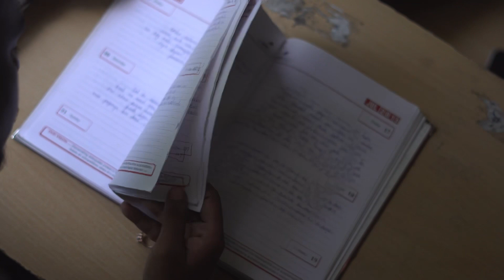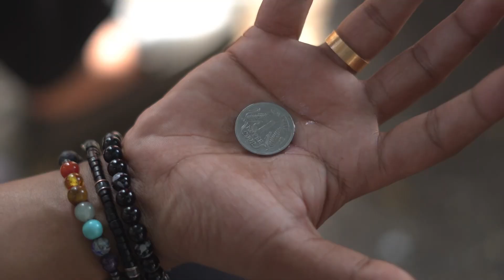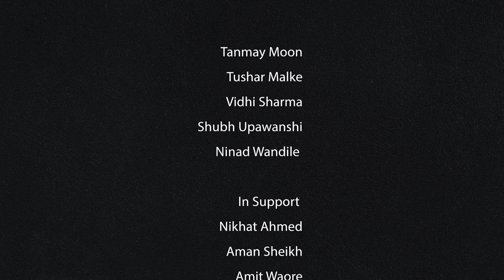PEHCHAAN | HINDI SHORT FILM | BASED ON LGBTQI+ COMMUNITY | PROJECT BY DHANWATE NATIONAL COLLEGE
PROJECT NAME :- PEHCHAAN HINDI SHORT FILM

Which project we completed on behalf of Dhanwate Nation College @dnc_collegeofficial @dnc_nagpur

Thank you so much Sarathi Trust for supporting us ❤️

This is a short Hindi film where we have tried to bring some thoughts in front of you or we can go deeper but we have tried to convey a message in a simple way.

The team behind our project